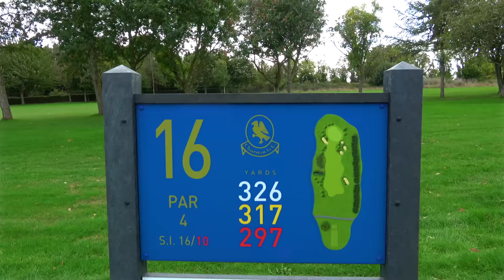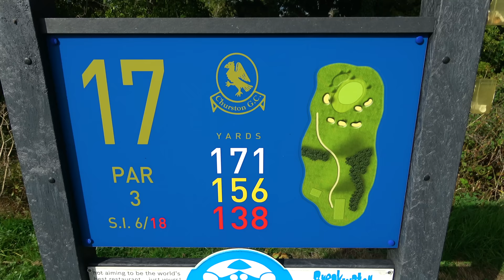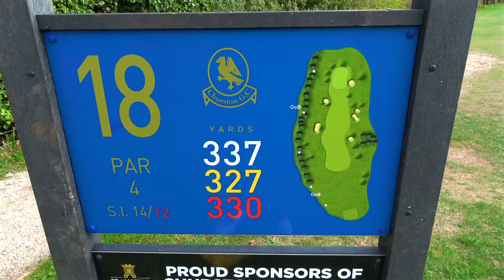SURELY NOT... | 2v2 Scramble Subscriber Match | Part 3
Welcome back to DHG, thanks for stopping by. This week, Dan and Tony (subscriber) will be taking on the Bernie and Rich (subscriber) in a 2v2 scrambles over 4 holes.